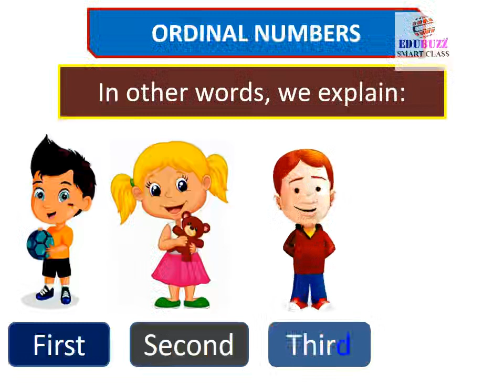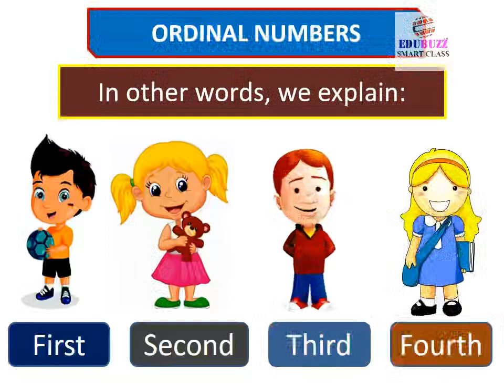class 2 math mentor ORDINAL NUMBERS